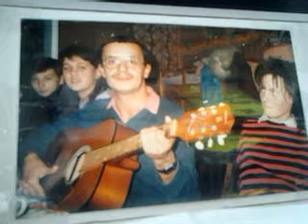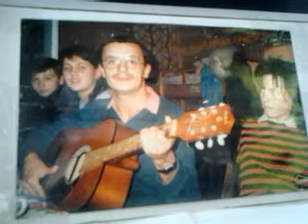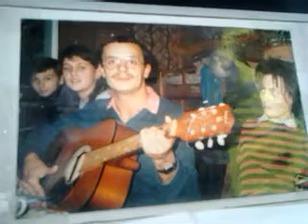video 2016 11 03 02 22 22